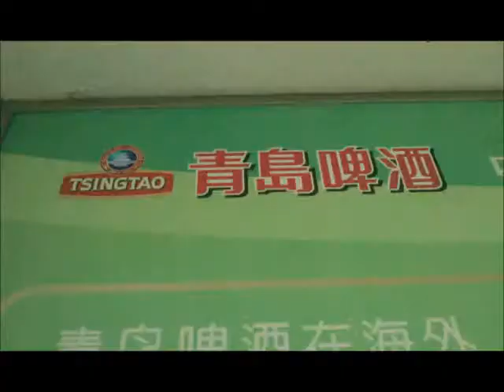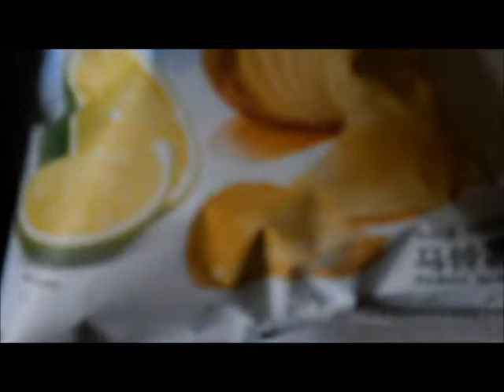Discover SWUFE 2013, day 4 - chinglish, bus driver, beer factory, chinese tv and majong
video 06